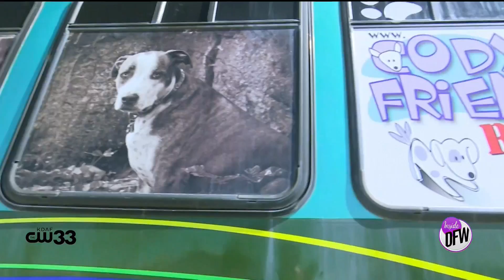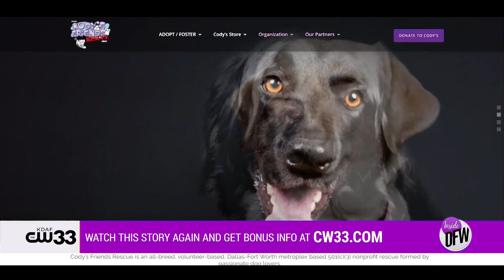Animal Fun: Cody's Friends Rescue in Addison